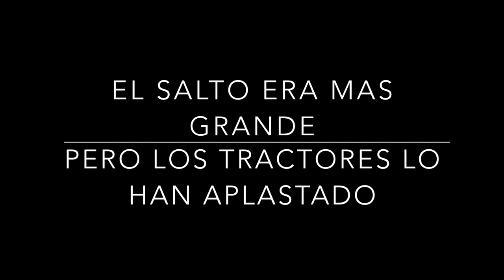💚Encontramos una oveja 💀MUERTA💀 -15 motomartes🔥🔥